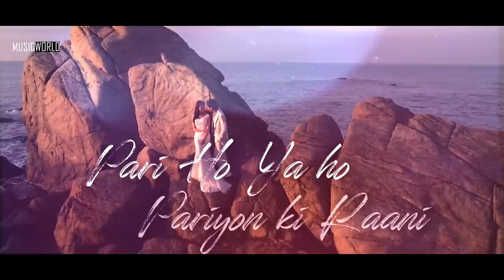Chillout With ARJ - Hindi Mix